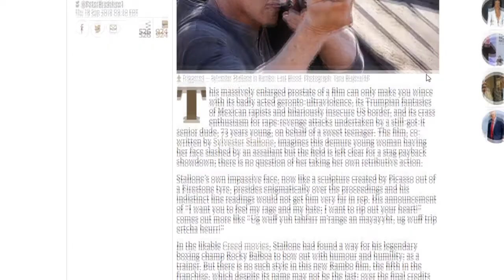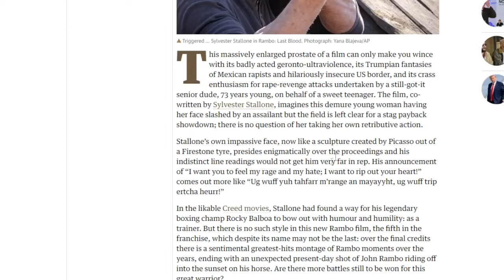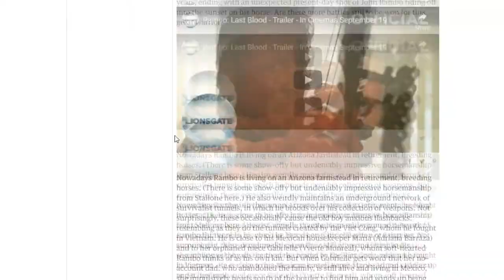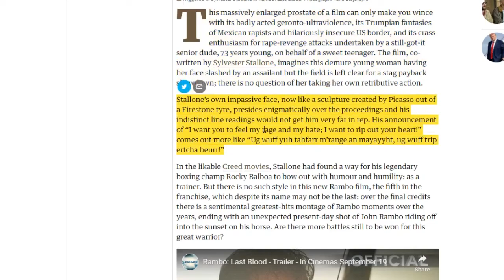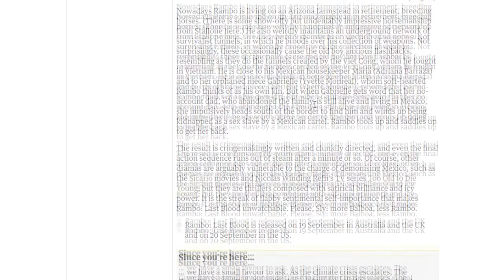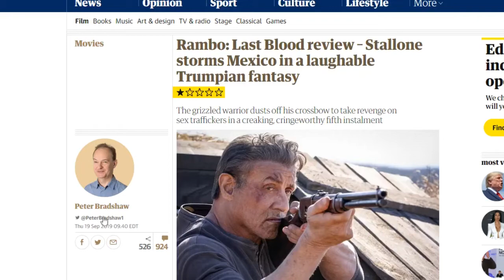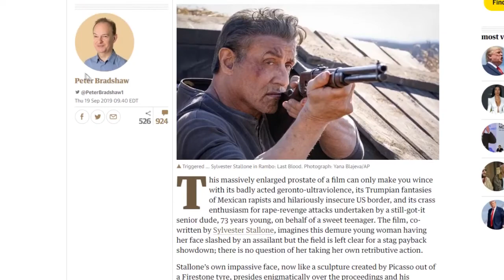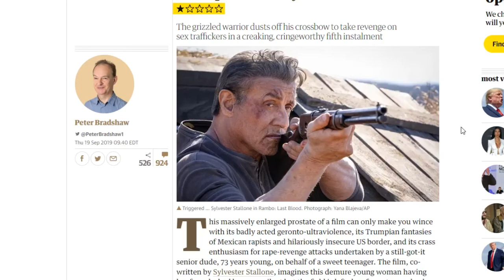Tearing Apart a Shit Review of Rambo: Last Blood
Peter Bradshaw's Guardian review of the excellent Rambo: Last Blood is one of the worst film reviews I've ever read.  Watch me break it apart bit-by-bit to show you why it's so goddamn awful.